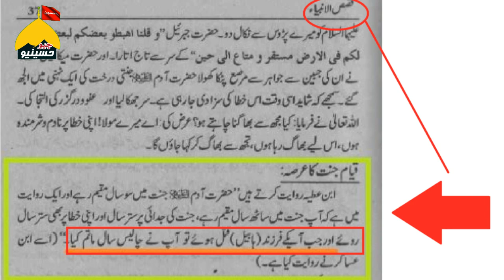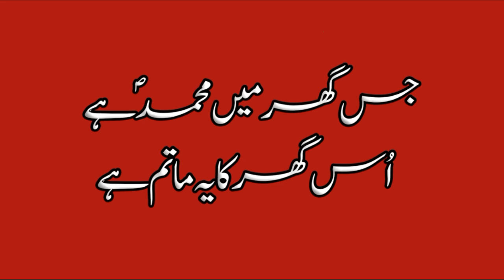Mufti Tariq Masood ko Jawab - Hzrat Adam AS ka Mattam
حضرت آدم ع کا ماتم اہل سنت کی کتب سے